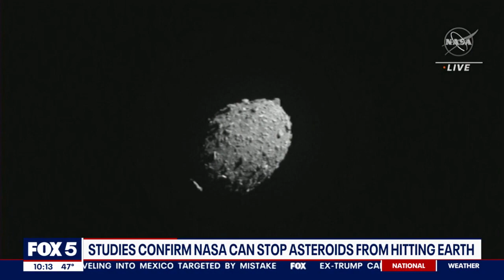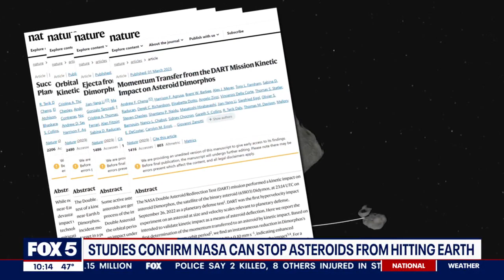Studies confirm NASA can stop asteroids from hitting Earth | FOX 5 DC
There’s a long list of things we all need to worry about in 2023 but apparently, an asteroid hitting Earth isn’t one of them.
At least not in most cases. FOX 5’s Josh Rosenthal spoke with a University of Maryland researcher about why.